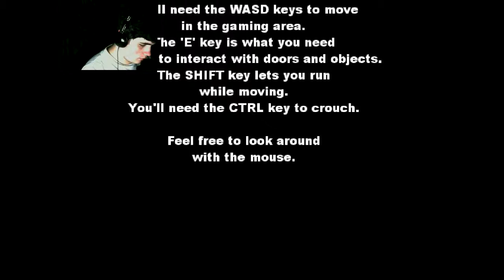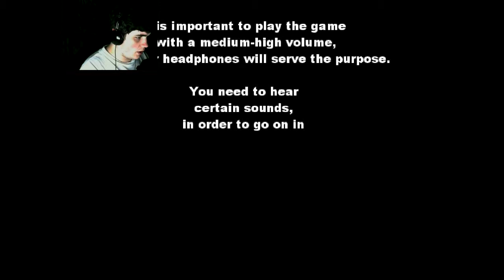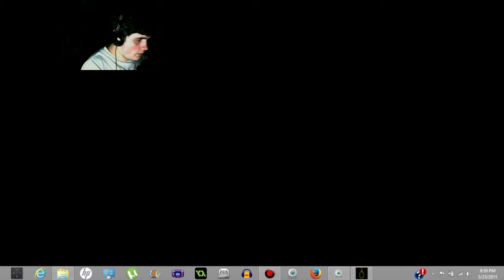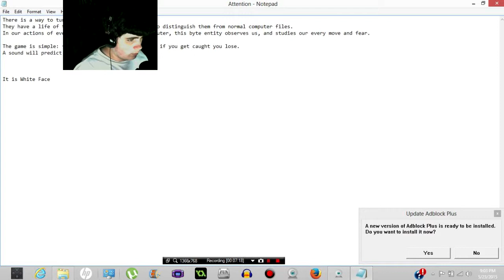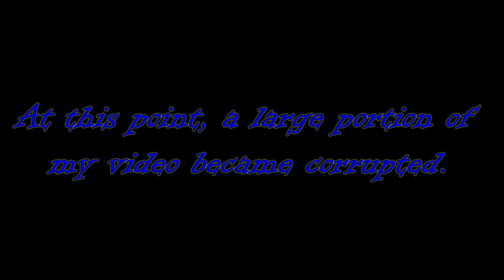Imscared | TERROR IN PIXELS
Welcome to Let's Play Imscared! This is a bit of an older entry in the indie horror genre, but it comes with high acclaim. My experience with it starts off well, but... Things don't go according to plan.